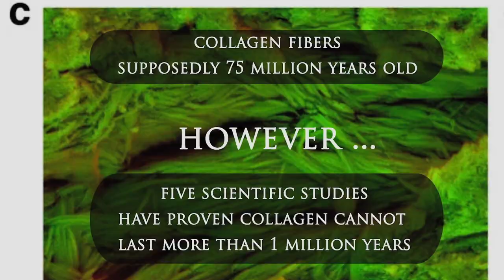Genesis Impact Clip - Fossils, Dinosaurs, and Transitions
Natural history museums frame the idea of life slowly progressing over millions of years, rather than a worldwide catastrophe being the best explanation for the majority of the fossil record.

Are the fossils really stacked in a way that proves life evolved on Earth over millions of unseen years? Or, does the fossil record provide evidence that the world was covered by a massive Flood in Noah’s time just thousands of years ago? Actually, the fossil record does not show increasingly complex life emerging over the millennia. What it shows is a record of death in the order that the creatures were buried during the worldwide flood.